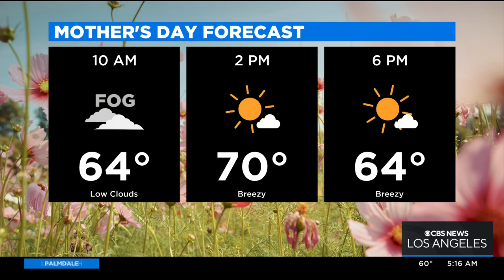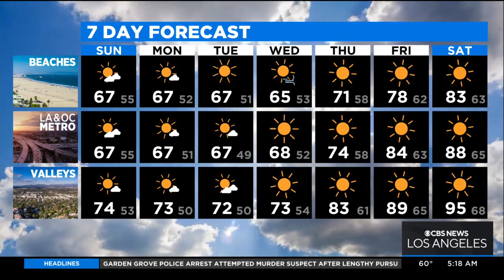Alex Biston's weather forecast (May 8)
Cooler temperatures are expected this Mother's Day. Alex Biston reports.